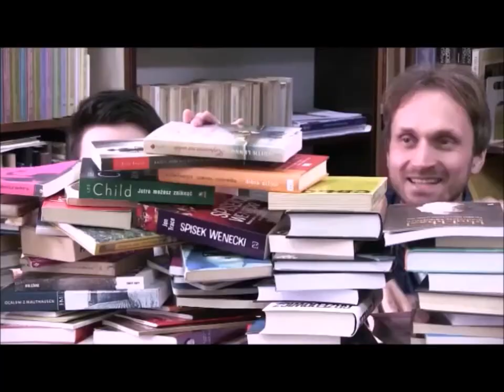NICE BOOK CHALLENGE_Patryk Rybus_odc.25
Czyta Patryk Rybus.